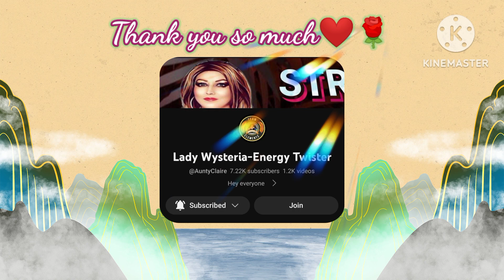Thank you so much 🙏❤️ to my MEMBERS @AuntieAGV @ASMRstorytellingmum